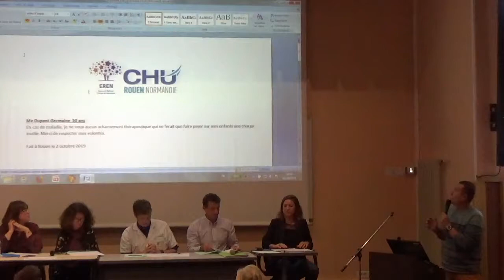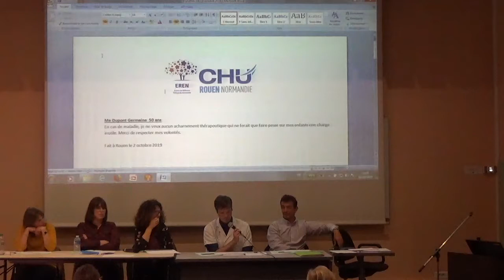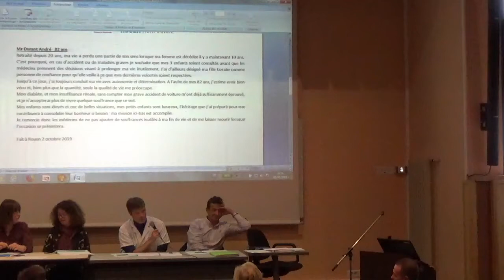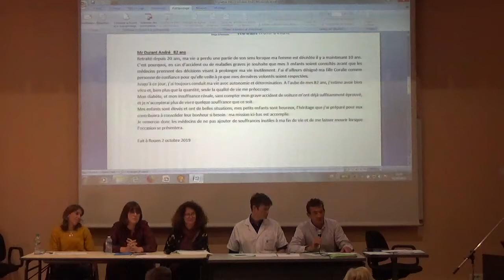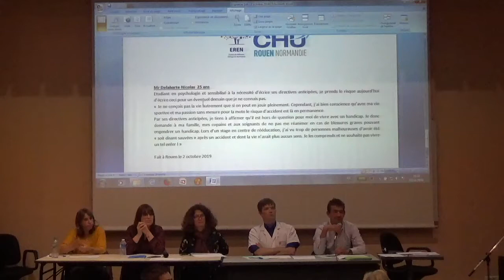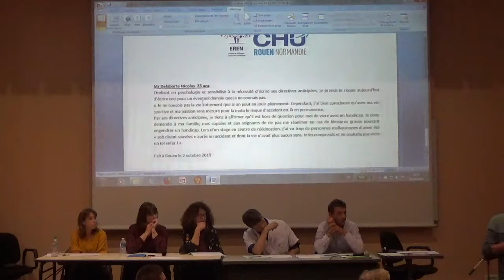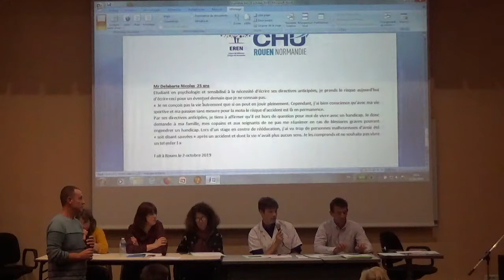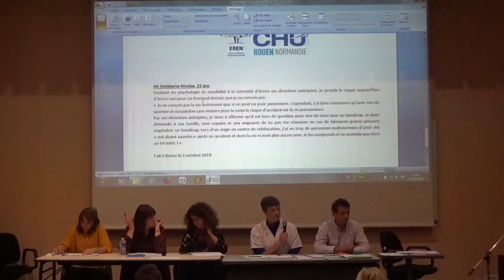Les Directives anticipées: en pratique ?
L'Espace de Réflexion Ethique de Normandie a organisé une restitution du groupe de travail rouennais sur la thématique des directives anticipées. Dans le but de partager les pratiques de terrain des différents professionnels de santé, et ainsi, les faire évoluer.